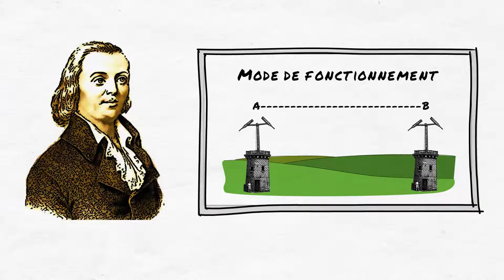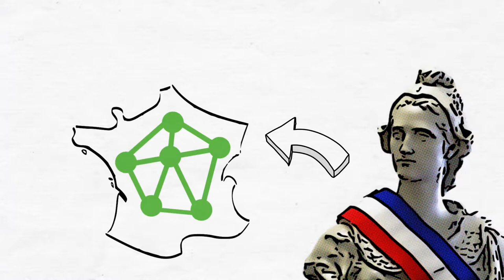Napoléon Bonaparte et le premier Internet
Pour La Petite Histoire — Napoléon Bonaparte et le premier Internet

Bon visionnage.

Vidéo téléchargée le 03 mars 2017
Vidéo réuploadée le 22 mars 2022

► Un autre commentaire qui explique les raisons de la fermeture de cette chaîne :
« il avait laissé un message sur Facebook pour nous avertir avant la fermeture de sa chaîne malheureusement Ilya quelques années.Si je me trompe pas, il disait malheureusement que le nombre de vues n'avaient pas été suffisants et que le  système de valeur par you tube était insuffisant malgré ses superbes vidéos et malgré tout l'effort qu'il a fait. Ça n'a pas pu le permettre d'être plus reconnu au niveau you tube, au niveau considération pour ses travaux accomplis surtout pour ses vidéos qui étaient excellentes. Et pourtant à l'époque, il avait quelques bons likes et des abonnés. En somme, il se donnait à fond avec Beaucoup d'énergie avec en plus ses occupations de vie, pour peu de visibilité ou de valeur accordé pour son immense travail. Ce qui est normal pour moi. Si quelqu'un d'autres a d'autres raisons à expliquer, n'hésitez pas pour Nathanaël Becuywe. Je viens aussi de voir qu'il y avait un problème de budget, Ce qui a joué sur la fermeture de sa chaîne. Si j'ai fait une erreur, veuillez me rectifier et m'excuser.
Merci. » par un certain "Makane Sissoko"